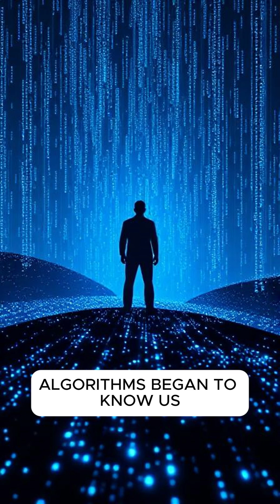The Digital Revolution (20th–21st Century) 💻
From room-sized computers to artificial intelligence — witness The Digital Revolution, the story of how human imagination reshaped our world. 🌍💡
In this cinematic historical journey, discover how technology transformed communication, power, and identity — from the first circuits to today’s intelligent machines.

📜 Scenes:

Scene 1: The Spark 🔥
Where human curiosity meets electricity — the birth of innovation.

Scene 2: The Machine Awakens ⚙️
The first computers breathe life into a new era of logic and power.

Scene 3: Silicon Valley Rises 🌅
Dreamers, engineers, and circuits — the dawn of digital ambition.

Scene 4: Power to the People 💾
The computer leaves the lab and enters the living room — a new age begins.

Scene 5: The Web of the World 🌐
A single connection changes everything — welcome to the Internet.

Scene 6: The World in Your Hand 📱
Mobility redefines connection — the planet becomes one network.

Scene 7: The Voices of the Digital Age 💬
Social media gives everyone a microphone — and the world listens.

Scene 8: Data Becomes Power 💠
Every click, every choice — shaping a new invisible empire.

Scene 9: When Machines Begin to Think 🤖
Artificial intelligence awakens — learning, creating, evolving.

Scene 10: The Cloud Above Us ☁️
A world without borders — information floats freely.

Scene 11: Shadows in the Screen 🌑
Connection comes with a cost — the dark side of innovation.

Scene 12: Humanity + Technology 🌍
The next chapter begins — our future written in code and courage.
🎬 About this video:
This episode from the “Moments That Changed the World” series explores how digital technology reshaped human life — from the 1940s to the 2020s. Every scene reveals how innovation became the new revolution.

The Digital Revolution, History of Technology, Evolution of Computers, Rise of the Internet, Artificial Intelligence, Social Media History, Big Data, Technological Change, Innovation in the 20th Century, Digital Transformation, Silicon Valley History, AI Revolution, Cloud Computing, Human and Machine Future.